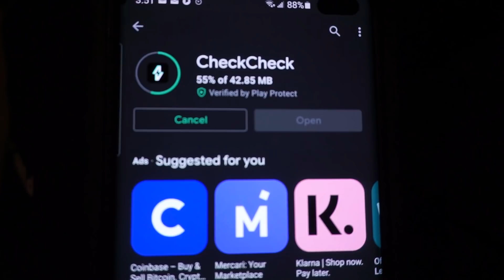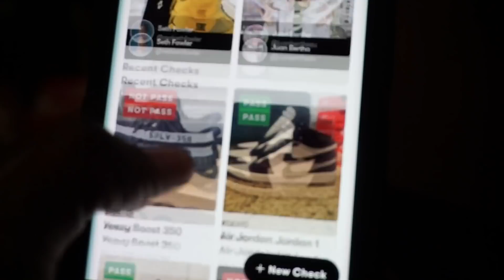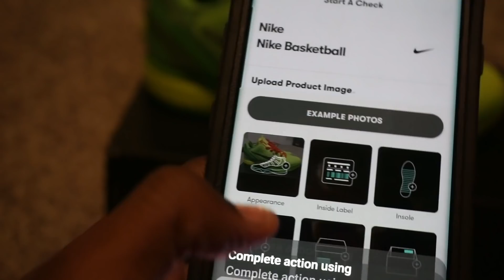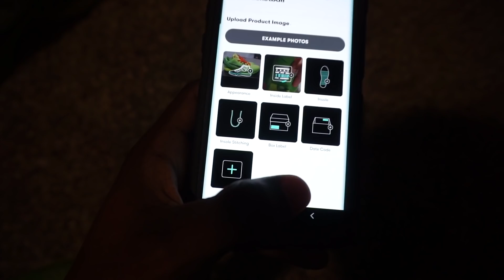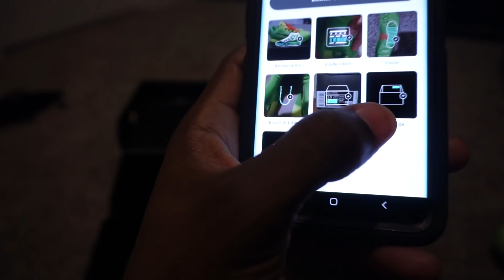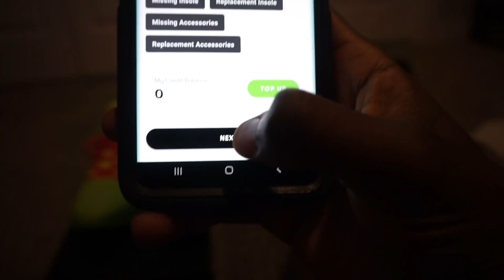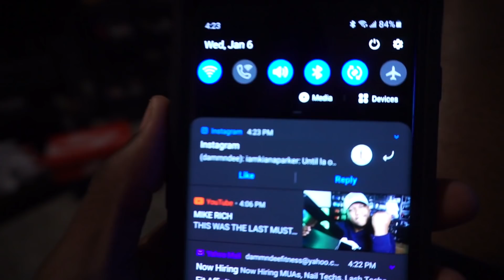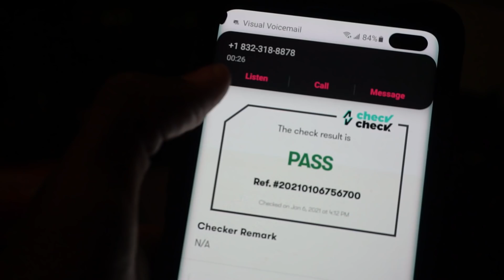Goat Sent Me FAKE Kobe 6 Grinch So I Used the CheckCheck App To Authenticate Them